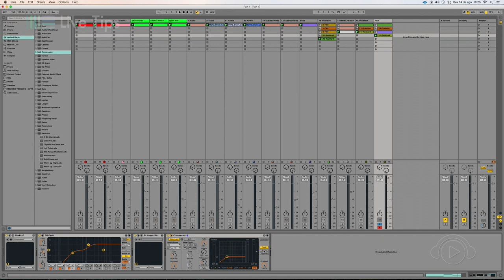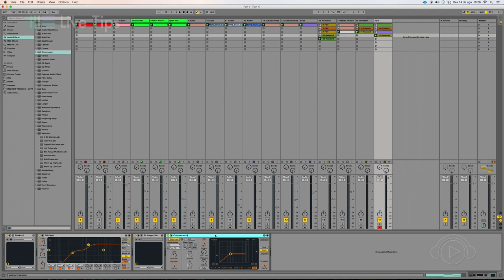Live Tips - SideChain Ableton Live @ Ban TV